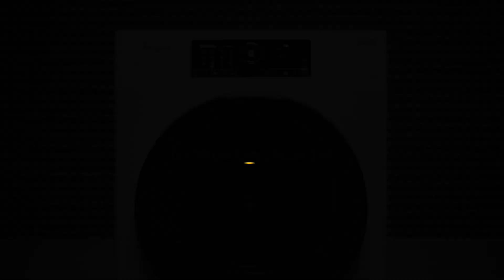Whirlpool Supreme Care wasmachine vs Woestijn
Whirlpool Supreme Care, de stilste wasmachine op de markt*. Minder geluid, minder vibraties.

*Op basis van het geluidsniveau tijdens het zwieren, wasmachines 1400 tpm of hoger beschikbaar op de markt (januari 2019). Model FSCR 80430.